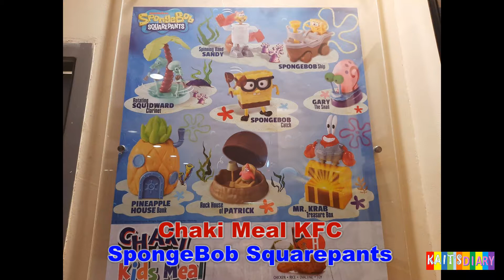REVIEW SPONGE BOB SQUARE PANTS CHAKI MEAL KFC TOYS AMAZING TO COLLECT AND PLAY - KAITS DIARY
Ini adalah mainan dari KFC Chaki meal,Sponge Bob dan Kawan2nya.Ada 8 macam Mainannya.dan semuanya lucu2 .bisa untuk dimainkan ataupun dikoleksi.Penasaran silakan lihat video ini.
terimakasih kepada yang sudah mendukung dan jadi bagian dalam channel Kaits Diary

This is a toy from KFC Chaki meal, Sponge Bob and his friends. There are 8 kinds of toys. And all of them are funny. Can be played or collected. Curious please see this video
thank you to those who have supported and been part of the Kaits Diary channel